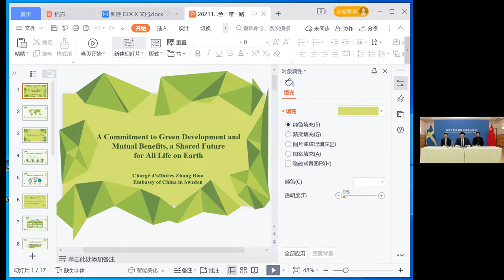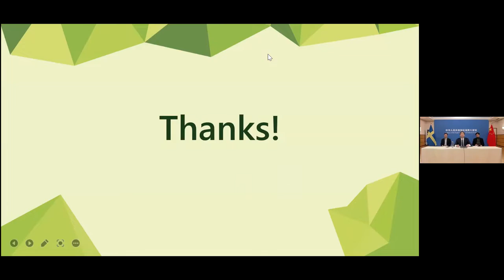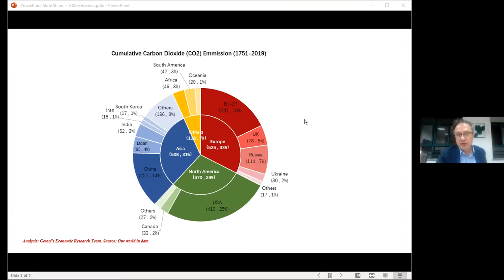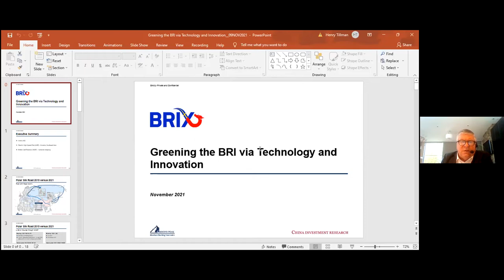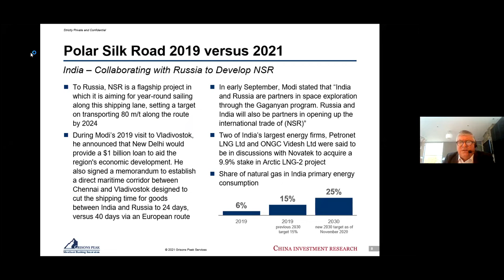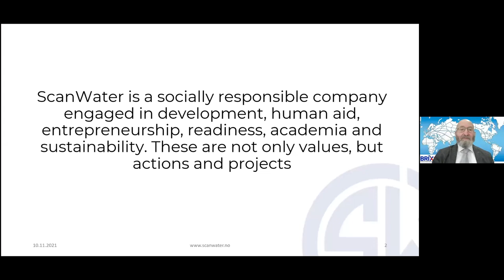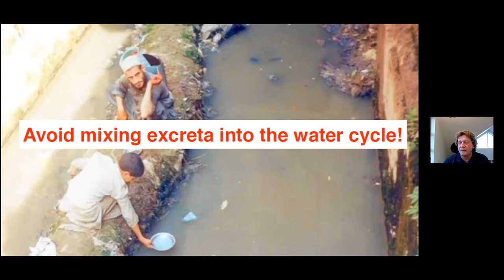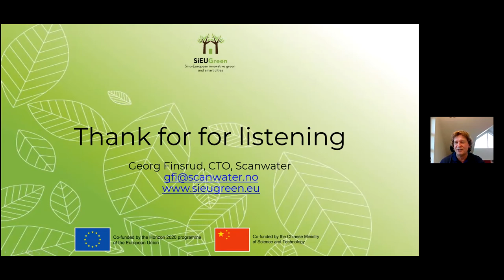The Green Belt and Road Webinar Session 1 and Q&A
The Belt and Road Institute in Sweden (BRIX) on November 10, brought together international experts, top diplomats, and businesses from many countries to discuss the development of the Green Belt and Road, its concept, vision and practice, especially China's different efforts to green the BRI.

This is the first session of two and includes an extensive Q&A session with the audience.